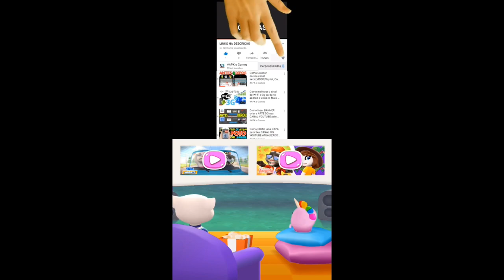my Talking Angela 2 vs Talking Tom Karting vs Talking Tom Sky Run Angela vs Roy Raccoon Gameplay